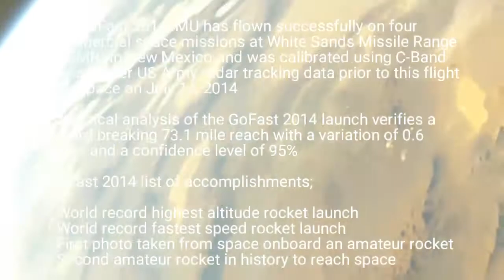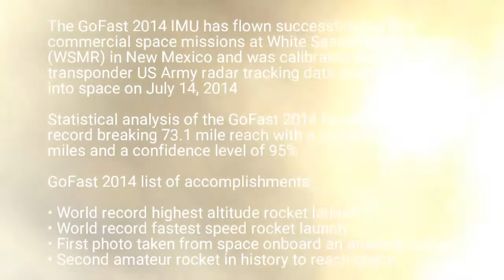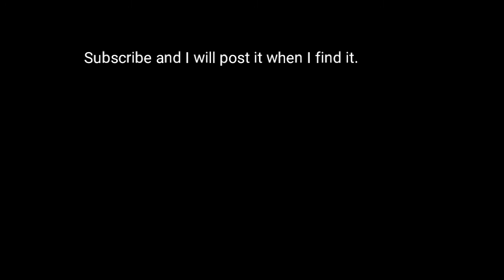Into The Dome PANORAMIC Full Turn Around, Full Camera Rotation Space Flight Rocket Hits Dome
OBSERVATIONS,

A. * I don't think any flight vehicle could go from 3,580 mph, (THREE THOUSAND FIVE HUNDRED EIGHTY MILES AN HOUR) to zero miles an hour instantaneously with no notable fracturing of the vehicle that we can see? No breaking away of materials that we can see in any of it's footage. The separation of the booster takes place AFTER the vehicle comes to a dead stop in mid air. And only an electronic zing noise is heard.

B. * Why can we hear anything at all? When there is supposedly no noise in outer space?

C.* If the rocket has reached lower earth orbit, why is it not orbiting? Instead of just being stuck into the dome like a dart? Just sayin.

D. * If it's in lower earth orbit, wouldn't it be moving "Away" from the rocket booster, at the speed of orbit? (Approximately 18,000 plus miles per hour?) Instead of just remaining there directly above the falling rocket booster the whole time? In plain view of us?

E. * If it's parachuting down, how is it parachuting down when there is no air in the vacume of space? And how exactly is the parachute not burning up in the Van Allen radiation belt?

(Really the only cool thing about this footage is that you can see 'The ice ring' all the way around)

And G!!. I mean F!! * Why can we NOT see any ocean bodies below? Instead of just the topography of New Mexico below, if in fact this is outer space? Why just a few lakes here and there? And I even think I see Lake Tahoe?

I could see all of this from any airplane on any day of the week. This is not outer space. In my humble opinion.
Published on Aug 18, 2014
GoFast 2014 Space Launch Team

Features include,
- Side Camera Footage From The Orriginal 2014 GoFast Rocket mission, all available footage
- Two angles of launch footage

- WackyPedia; from engineering and launch crew:

"The GoFast 2014 rocket officially set a new world record on July 14, 2014 at 7:32am as the highest and fastest amateur rocket ever launched into space

Analysis of the data from the recovered military grade Inertial Measurement Unit (IMU) that flew onboard shows that the GoFast rocket reached 385,800 feet above mean sea level (73.1 miles) and hit a top speed of 3,580 miles per hour. The old record held by the CSXT’s GoFast 2004 rocket was 72 miles with a top speed of 3,420 mph.

The GoFast 2014 IMU had flown successfully on four commercial space missions at White Sands Missile Range (WSMR)'

GoFast 2014 list of accomplishments;

• World record highest altitude rocket launch
• World record fastest speed rocket launch
• First photo taken from space onboard an amateur rocket
• Second amateur rocket in history to reach space"